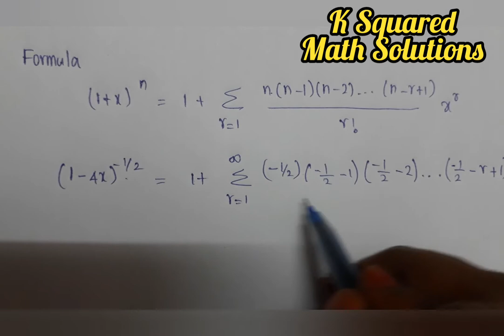Combinatorics - Example of ordinary generating functions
Combinatorics